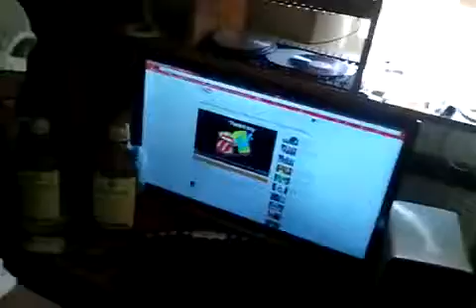Switching Lanes (Alternative Video) - Gokid Ant [Song Prod by Chuck Inglish]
DTP / Def Jam